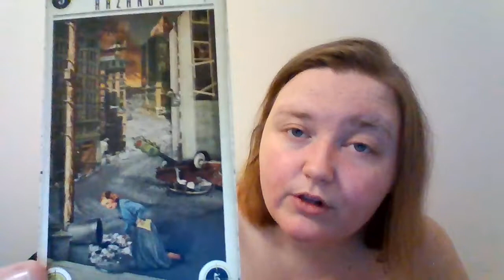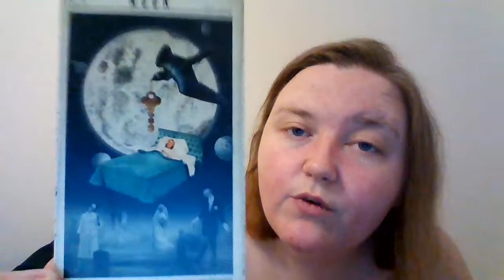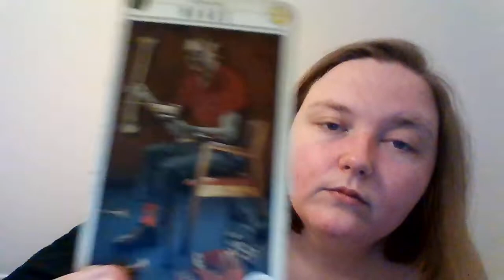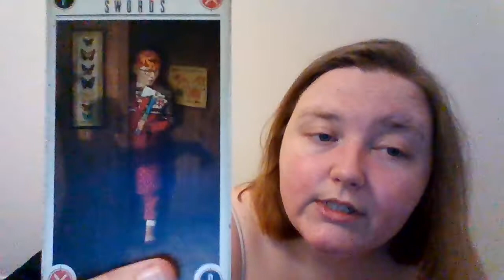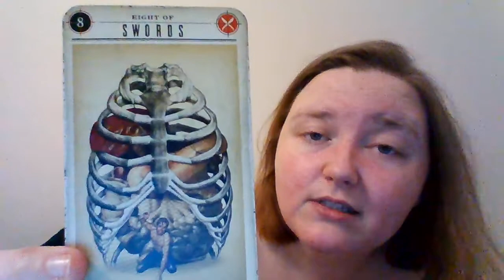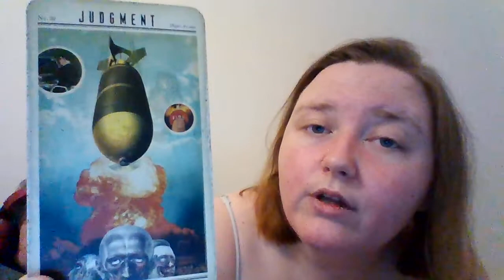Libra Tarot~Stalker Doesn't Have Anything On Me!!!